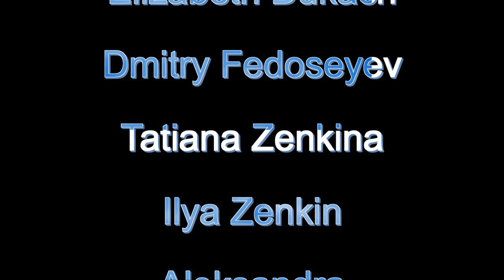Diving Forever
This is a short story about diving passing through life